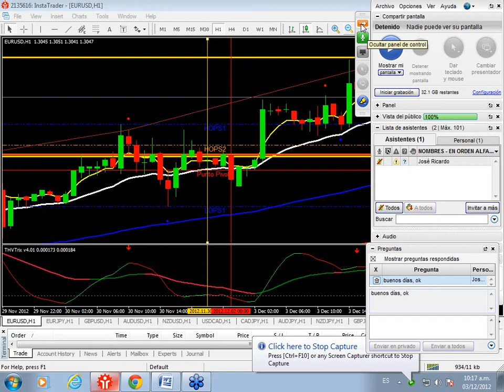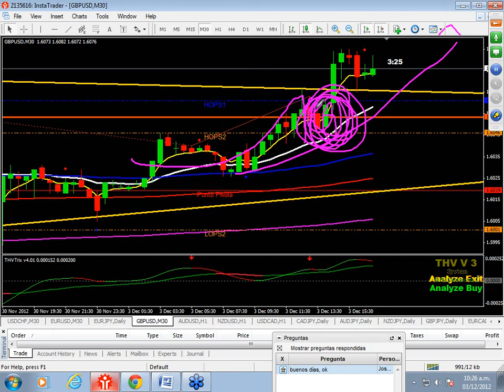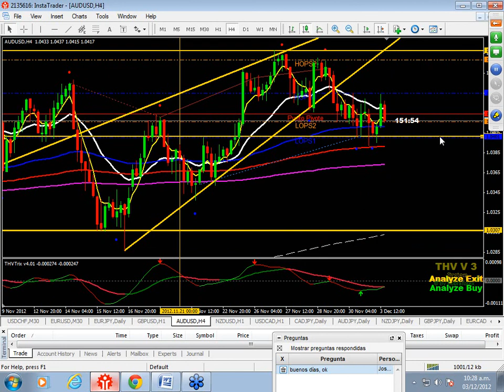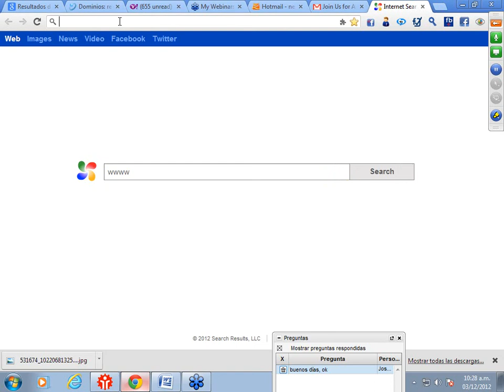Analisis del mercado forex en Peru 03-12-2012- Capacitación gratuita del mercado forex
Analisis del mercado forex en Peru 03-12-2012- Capacitación gratuita del mercado forex  Analisis del mercado forex en Peru 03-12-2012- Capacitación gratuita del mercado forex

MI CURSO DEL MERCADO FOREX AVANZADO.